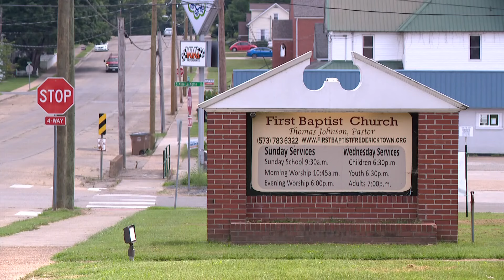Authorities confirm search of Bollinger County property related to Gina Dawn Brooks case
The Missouri State Highway Patrol confirmed the search was connected to Gina Dawn Brooks' case. No human remains have been found, the patrol said.